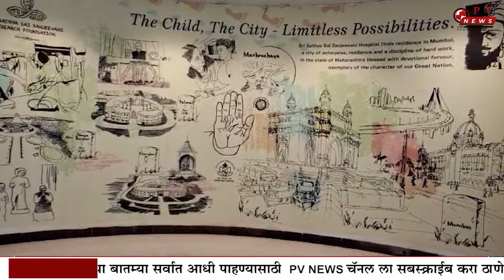श्री सत्य साई संजीवनी रुग्णालयात गरजू मुलांसाठी शस्त्रक्रिया मोफत